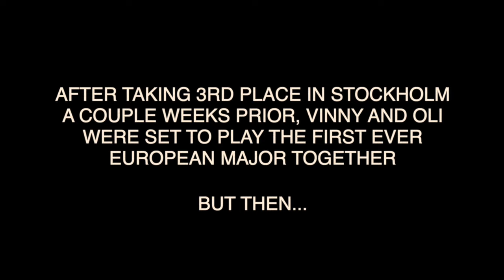Nothing Toulouse | Roundnet Highlights | Toulouse Major 2023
The edit was made by the incredible Élie Pilon

The slowmow videos are from @jorgedonayrep on instagram. Thank you so much again for this insane quality video ❤️

All the pictures in the video and for the thumbnail are from @yellowballcult on instagram.

Make sure to give them some love instagram they deserve it!